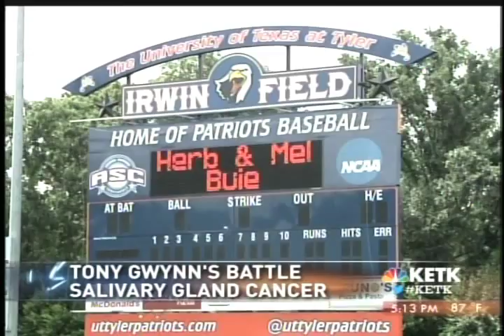Salivary Gland Cancer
KETK - Hall of Fame baseball player Tony Gwynn's death was shocking for many people, dead at 54.

Gwynn shined through his 20-year career with the San Diego Padres. He was diagnosed with a salivary gland cancer back in 2010. I'm sure the first thing comes to mind is- chewing tobacco led to his cancer.

Some reports say he had mouth cancer, the type of cancer he had was not in the mouth.

"He had a salivary gland tumor basically that started in his parotid gland which is the largest salivary gland and it's on the side of your face in the cheek area where they have lumps," said Oncologist Dr. Donald Richards of Texas Oncology at Trinity Mother Frances.

It's reported Gwynn's death was linked to chewing tobacco throughout his career, but doctors say Gwynn did not have mouth cancer.

Dr. Richards says most salivary gland tumors are benign. "Apparently he had episodes of recurrent tumors that appeared to transform in to much more of an aggressive histology."

We asked Dr. Richards if chewing tobacco has any association with salivary gland cancer. "Salivary gland cancers aren't as strongly linked to tobacco use as some other types of cancers."

From batting in the Major League to battling cancer it sparks concern on any playing field on whether chewing tobacco is linked to the cancer Gwynn had.

The head baseball coach at UT Tyler Chris Bertrand says chewing is rooted in the game and a big part of culture. "I think the biggest thing is you have to educate people on what the risks are and what the dangers are." And coach Bertrand says he makes that part of his game. "At the end of the day it's a personal decision, but we feel that's our main role, and it is to make sure they understand if you make that decision to continue to do it, these are the risks that you are running."